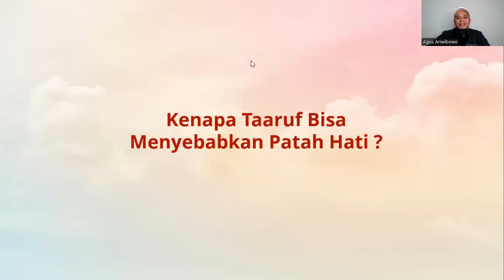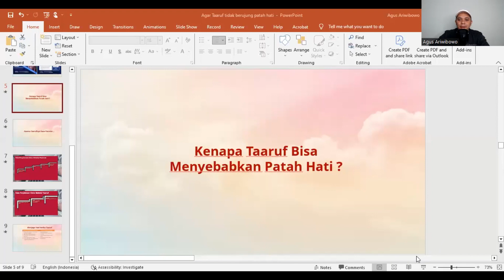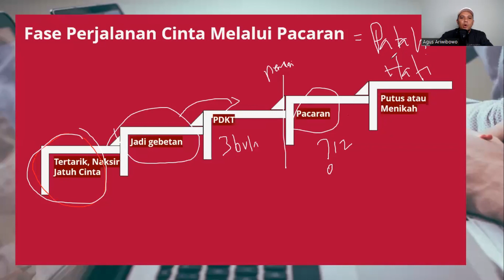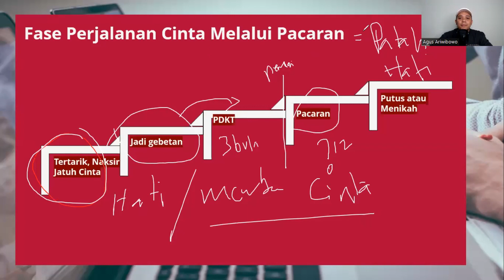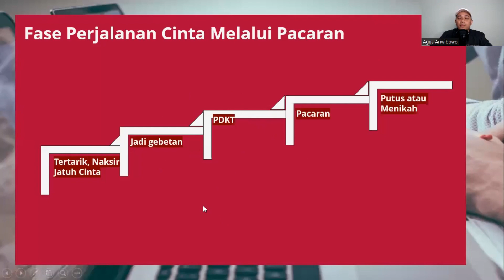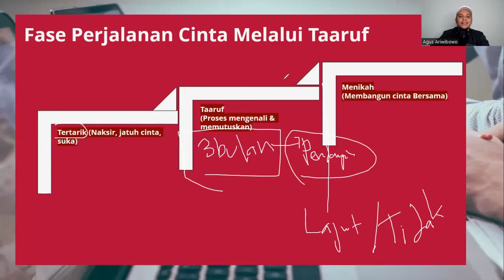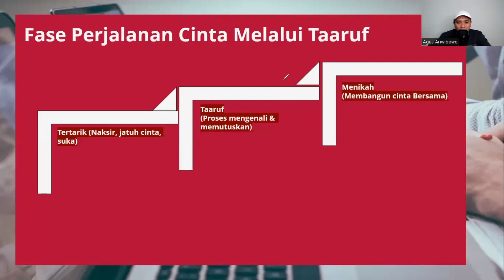Agar Taarufmu Tak Berujung Patah Hati